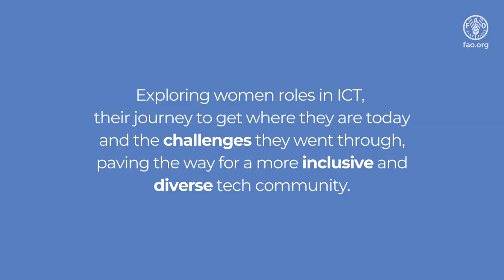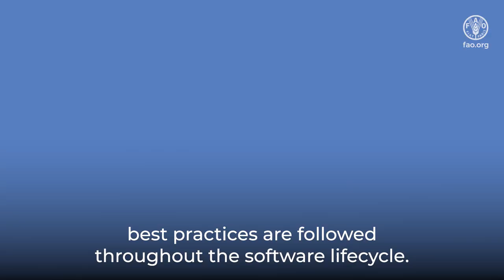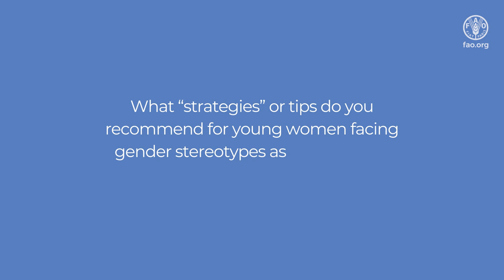Women in ICT: Empowering the next generation – Interview with Martha Garcìa Acevedo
Science, technology, and innovation are key drivers of our increasingly global and digital society. They are critical accelerators towards transforming agrifood systems and achieving the Sustainable Development Goals.

The Digital FAO and Agro-informatics Division (CSI) aims to raise awareness, encourage and inspire girls and women to pursue a career in ICT.

We interviewed Martha Garcìa Acevedo, FAO IT officer, whose experience will help empower the next generation of women in technology. Exploring her role in ICT, her journey to get where she is today and the challenges she went through, will help us pave the way for a more inclusive and diverse tech community.